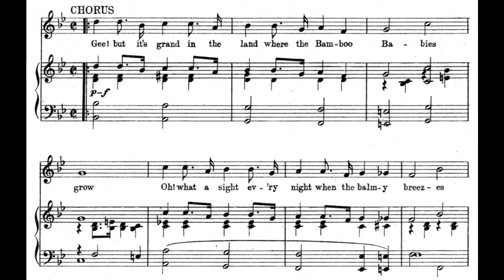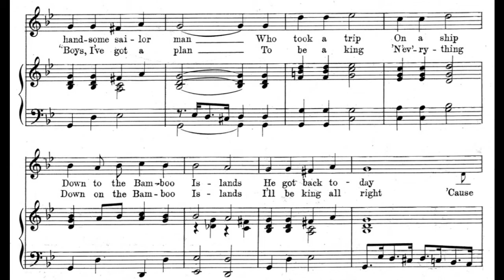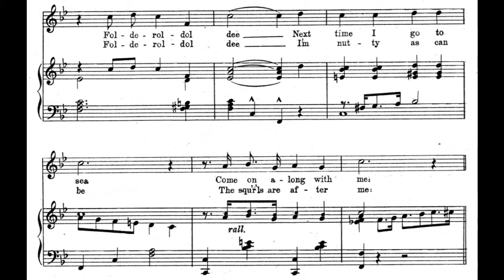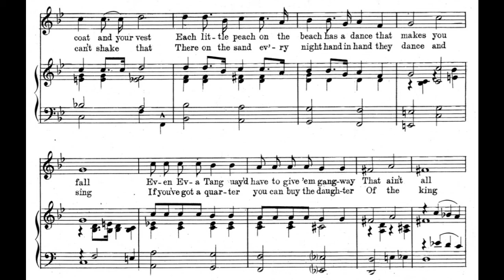Where the Bamboo Babies Grow (1922)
A popular song from 1922. Words by Lew Brown. Music by Walter Donaldson.

Lyrics

1. Sailor Bill McCann
Was a handsome sailor man
Who took a trip on a ship
Down to the Bamboo Islands
He got back today
Feeling kind of gay
When I asked him why
Here's all he had to say
Fol-de-rol-dol, Fol-de-rol-dol
Fol-de-rol-dol dee
Next time I go to sea
Come on along with me

Chorus
Gee! but it's grand in the land
Where the Bamboo Babies grow
Oh! what a sight ev'ry night
When the balmy breezes blow
They wear a dress that is less
Than a dress of calico
Some shake East, some shake West
You'll shake your hat
And your coat and your vest
Each little peach on the beach
Has a dance that makes you fall
Even Eva Tanguay'd have to
Give 'em gangway, that ain't all
If you're feelin' silly, daffy dilly
And your pulse is slow
Go find a hut and go right off your nut

2. Sailor Bill McCann said
"Boy's, I've got a plan
To be a king 'n'ev'rything
Down on the Bamboo Islands
I'll be king all right
'Cause they crowned me one night
Talk about your queens
There's more than Heinz has beans
Fol-de-rol-dol, Fol-de-rol-dol
Fol-de-rol-dol dee
I'm nutty as can be
The squ'r'ls are after me

Chorus
They can improve on the moves
Of the dances that you know
Some are thin, some are fat
Some shake this when they can't shake that
There on the sand ev'ry night hand in hand
They dance and sing
If you've got a quarter
You can buy the daughter
Of the king
If you're feelin' loco in your coco
Pack your grip and go
Get a wife for a spoon and two for a broom